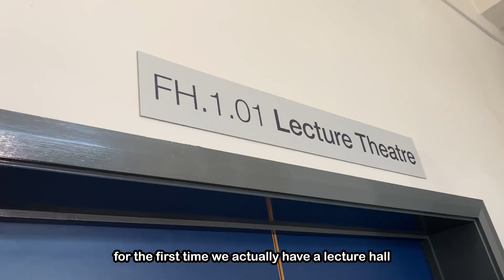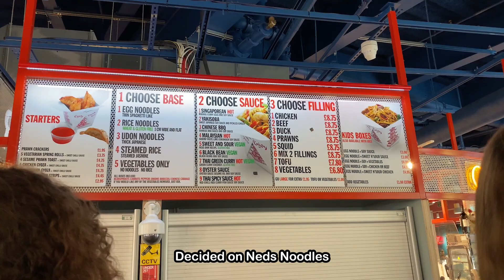Come to uni with me | 3rd Year| Vlog 17 🎓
Just started 3rd Year of Uni ~

Song - Chill Out Records - Blue boi
          - Chill Out Records-  And So It Begins